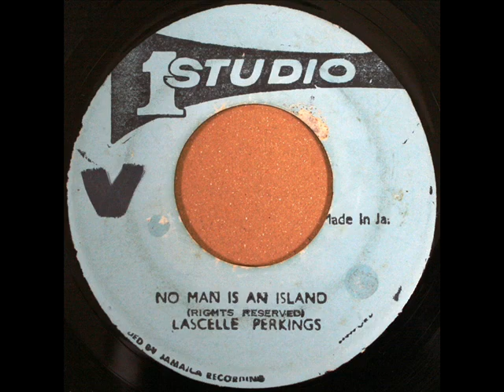Lascelles Perkins - No Man Is An Island (1975)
Studio One
CS Dodd Prod
Cover